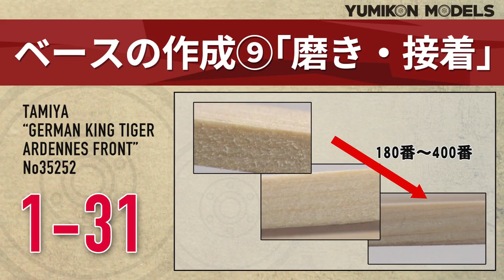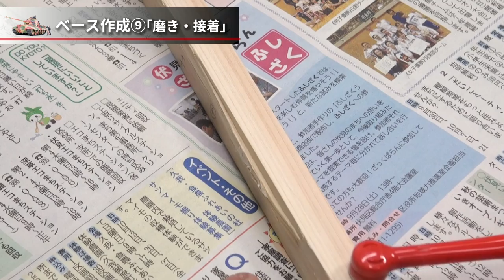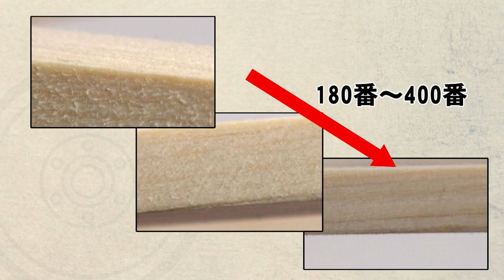プラモデル製作記 1-31 ベース作成9 「磨き・接着」 （戦車ジオラマを作る）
31回目はジオラマベースの木材を磨きます。
180番の紙やすりで研磨して、400番のヤスリをかけます。
電動工具の力を借りて、お手軽に磨きましたよ。
そして、各部材を接着していきます。